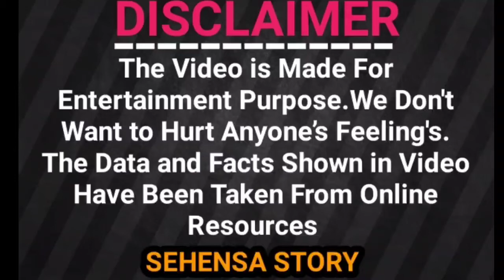স্বস্তিকা মুখোপাধ্যায় জীবন কাহিনি ||কেমন আছেন অভিনেত্রী ||Swastika Mukherjee Biography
আমাদের চ্যানেলটি তে যদি আপনি নতুন হয়ে থাকেন চ্যানেলটিকে সাবস্ক্রাইব করে বেল বাটনে প্রেস করতে ভুলবেন না।এবং আপনার কোন পছন্দের অভিনেতা ও অভিনেত্রী জীবনী সম্বন্ধে জানতে ইচ্ছে হলে কমেন্ট বক্সে অবশ্যই কমেন্ট করে জানান।আমরা চেষ্টা করব আপনার পছন্দের ভিডিও টি তৈরি করার।

জীবনকাহিনী
বিতর্কিতনায়িকাস্বস্তিকামুখোপাধ্যায়এরজীবন কাহিনী !! কেনতাকেখারাপনায়িকাবলে?

The channel (Sehensa Story ) is only For Well modified historical videos please if you have any issue with the content used in my channel or you something that belongs to claim it to youtube sends me a message at   and I will Delete it right away.